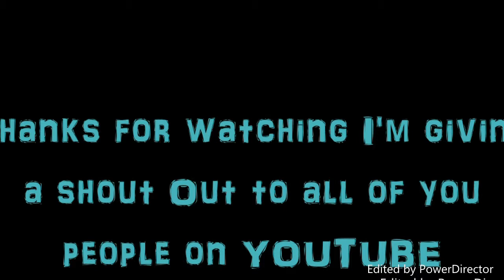My Job at Mcdonalds (Vlog 22#)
Talking about my job.